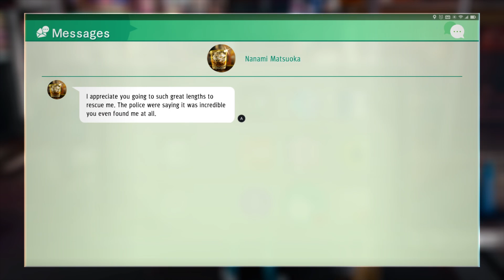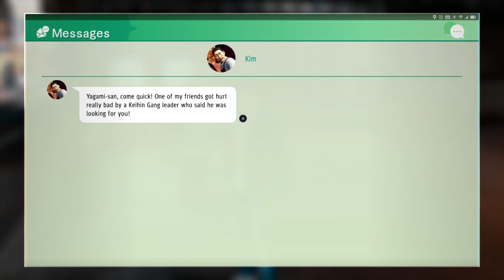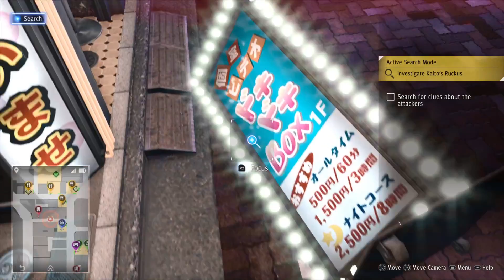Judgment | Episode 28 | Stadia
From the makers of the acclaimed Yakuza series, Ryu Ga Gotoku Studio, Judgment is the dramatic tale of a disgraced lawyer seeking redemption in a world rife with corruption and despair. Investigate the seedy Red Light District of Kamurocho by stepping into the mind of private detective Takayuki Yagami and utilize innovative investigation systems to uncover the secrets that lie deep within Kamurocho's corrupt underbelly. Experience visceral combat with two unique combat styles. Take down groups of thugs with sweeping blows in Crane Style, then switch to Tiger to overwhelm a single foe with a series of powerful strikes. Practice mixing-and-matching styles in combat in conjunction with a wide variety of skills, weapons, and powerful (and hilarious) EX Actions to unlock a whole new dimension in combat.